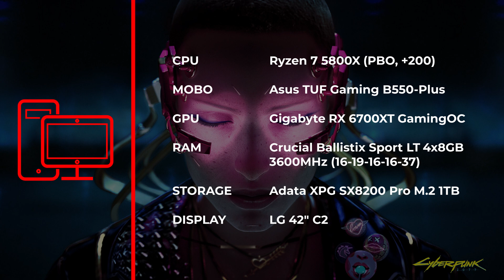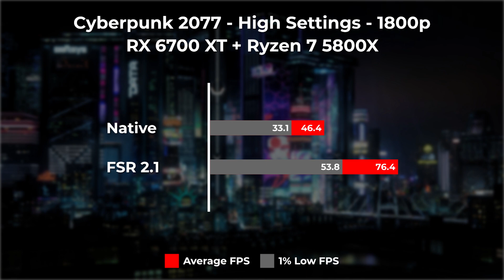FSR 2.1 Mod in Cyberpunk 2077 | Nobara Project | RX 6700 XT + Ryzen 7 5800x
I am trying out the FSR 2.1 mod in Cyberpunk 2077 at 1800p high settings in today's video.
Both FSR 2.0 and Nvidia DLSS are temporal upscalers and work (except for some minor differences) very similar. This means that both systems need similar data to work. Luckily, NVIDIA publishes its DLSS implementation as a dynamic library ( a dll file). This allows us to simply replace the DLL in question with our own version that is able to translate NVIDIA DLSS to FSR 2.0 commands. API reimplementations like Wine or DXVK work in a similar way.

Mesa: nobara-mesa-git
Kernel: 5.19.11
Proton: Experimental
GameMode: Enabled
Resizable BAR: Enabled
Recorded: OBS (AMF)
➥ Video Index:
► Specs: 0:00
► Settings: 0:14
► Gameplay: 0:24
► Benchmark: 4:00
► Benchmark Result: 5:08
► Outro: 5:16
➥ Computer Specifications:
► Processor: AMD Ryzen 7 5800X 8 Cores 16 Threads
► Motherboard: ASUS TUF GAMING B550-PLUS
► Ram: Crucial Ballistix Sport LT DDR4 32GB (4x8GB) @ 3600MHz
► Graphics Card: Gigabyte RX 6700XT Gaming OC
► SSD: Adata XPG SX8200 Pro M.2 1TB SSD